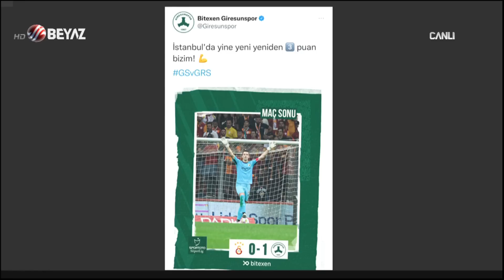Beyaz Futbol 13 Ağustos 2022 1.Kısım ( Galatasaray 0-1 Giresunspor )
Spor Toto Süper Lig'in 2. haftasında sahasında Giresunspor'a 1-0 yenilen Galatasaray, sezonun ilk puan kaybını yaşadı. Galatasaray 0-1 Giresunspor